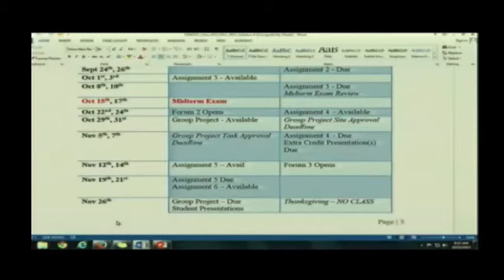Quick note about the rest of the semester